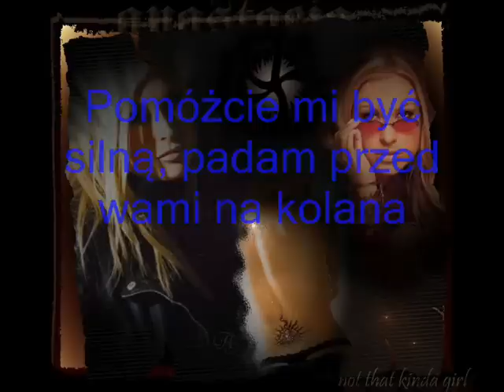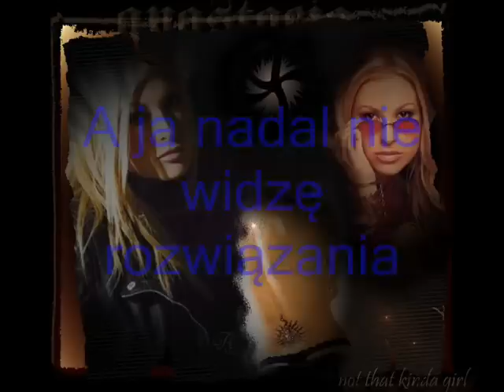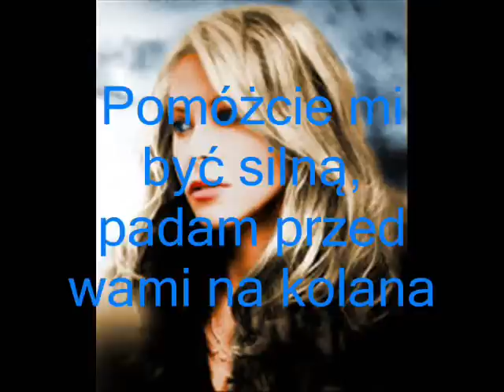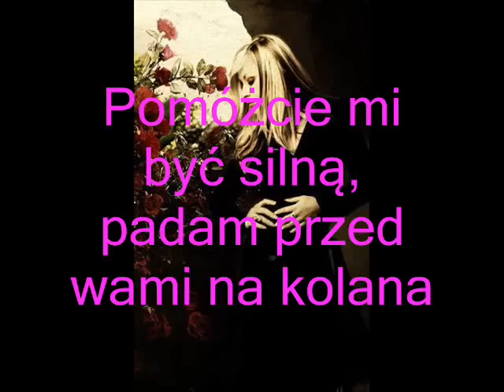Anastacia - calling all angels (polish lyrics)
Tekst piosenki przetłumaczony przeze mnie, zgodny z moją osobistą interpretacją utworu.